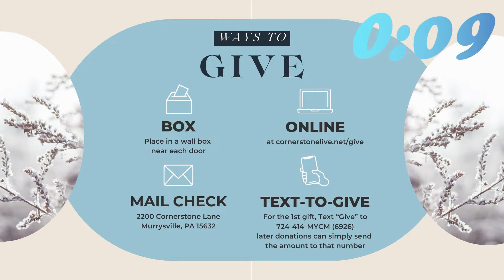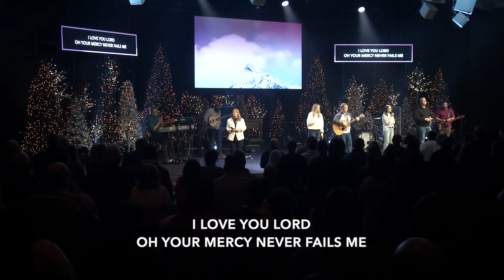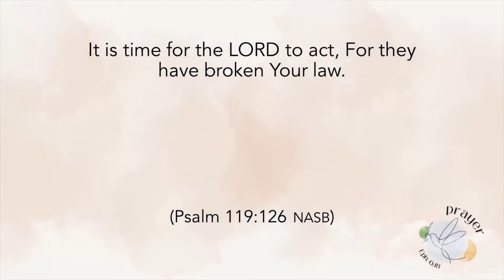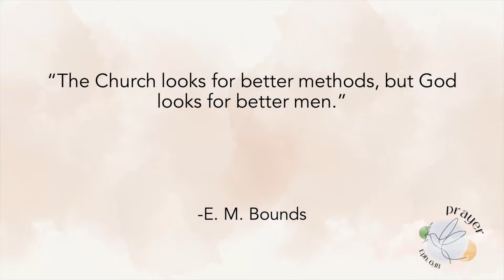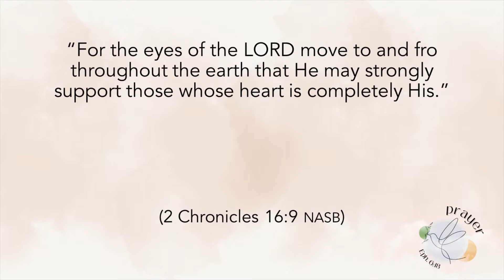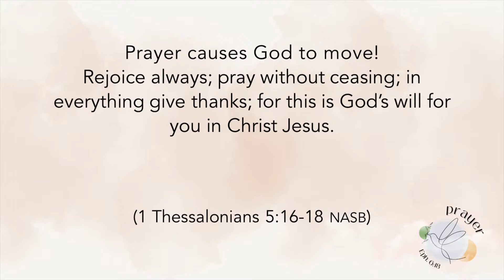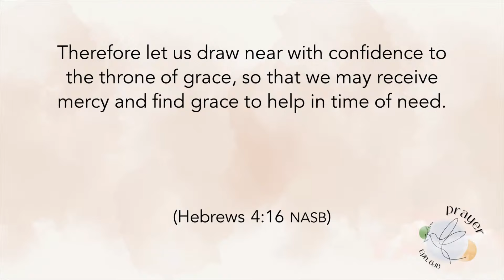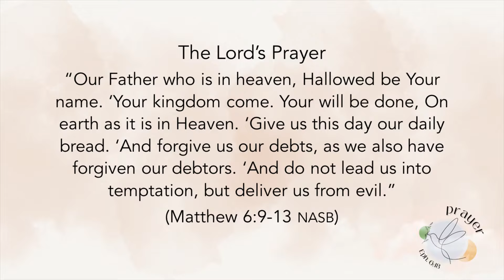Prayers of Petition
Welcome to worship with Cornerstone Ministries!

0:00 - Welcome and Announcements
9:52 - Reason I Sing // Phil Wickham
14:18 - Trust In God // Elevation Worship
21:26 - Goodness of God // Bethel Music
29:28 - Message // Prayers of Petition // Dr. Kris DeJeet
1:02:44 - Same God // Elevation Worship

Come as you are, where you are.
You don’t have to change to come to Cornerstone. We want you to join us just as you are. It’s ok to be a work in progress, we all are. It is our prayer that at Cornerstone you’ll discover the healing, hope and restoration that comes from knowing Jesus. He truly changes everything!

You can join us live online every weekend! We meet 6 pm on Saturday, and 9 am or 11 am on Sunday if you would like to interact with our online community.

If you would like to support our ministries financially you can donate